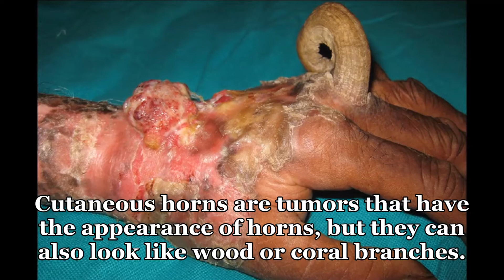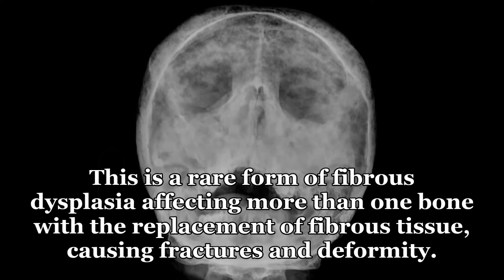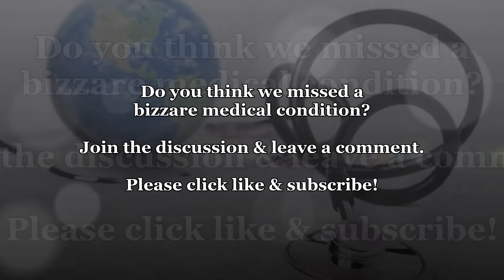Most Bizzare Medical Conditions On Earth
If you do not want to see medical videos, please do not watch this video.
We do not want to shock or offend anyone!